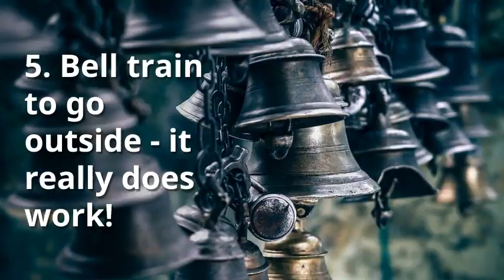Top 10 Things I Learned As A New Weim Owner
Weimaraners are not like other dogs! Here are the top 10 things Rachel Kleinberger learned when she got her puppy Winston.